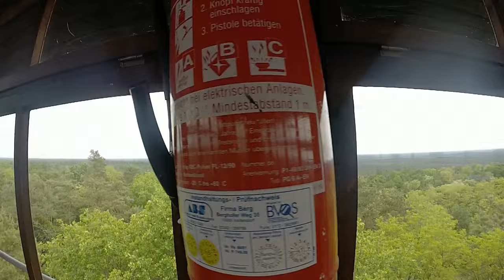Der Aussichtsturm auf dem Woltersdorfer Kranichsberg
Auf dem Weg zum Rüdersdorfer Turmdiplom muss man auch auf den Aussichtsturm auf dem Kranichsberg. Wir waren oben und auch wenn mangels offener Plattform die Aussicht nur durchs Fenster gefilmt werden konnte, war ein Video Pflicht.